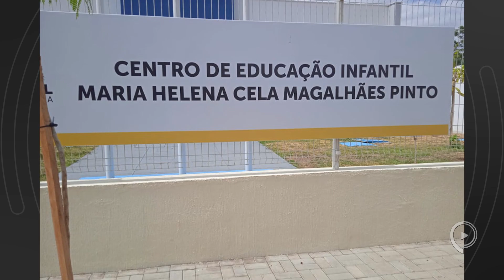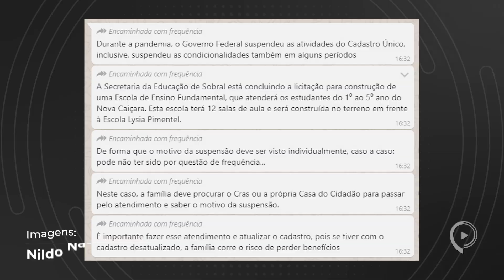Facções proíbem crianças de ir à escola, e mães perdem o Bolsa Família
Disputa territorial de facções em Sobral impede que crianças estudem em bairro diferente do de onde moram. Sem a frequência escolar dos filhos, mães perdem Bolsa Família.

Crianças do Residencial Caiçara estão sem frequentar a escola por não poderem se deslocar aos bairros vizinhos. O bairro em duas escolas, mas o estudo das classes do primeiro ao quinto ano só é ofertado na vizinhança: Terrenos Novos ou Cohab III. Mas as facções em conflito com as rivais impedem o ir e vir de um bairro para outro.